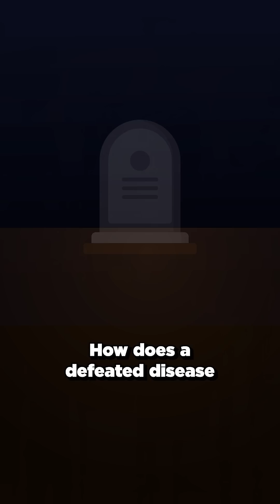Why Measles and Polio Are Resurfacing in 2025 🦠📉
Is polio coming back?

In 2023, doctors in New York faced something they never expected to see in their careers: a paralyzed patient with polio.

A disease officially "eliminated" from the U.S. since 1979 had returned—and wastewater testing revealed it wasn't just one case. The virus was silently spreading through five New York counties, with 89 positive samples detected.

Meanwhile, in January 2025, Texas experienced its worst measles outbreak in decades. Nearly 500 infections spread across Texas and into four neighboring regions, claiming three lives—two of them children.

Every single fatality was unvaccinated.

How does a "defeated" disease come roaring back? The answer is troublingly simple: falling vaccination rates.

Polio is particularly dangerous because it's a silent spreader that can remain in the environment for months. About 70% of people infected with Polio don’t show any symptoms. Some show flu-like symptoms, about 5% develop meningitis, and only 1 in 200 to 2,000 develops permanent paralysis. By the time a paralytic case develops, there may already be over 1,000 people infected.

These outbreaks aren't accidents or bad luck. They're the predictable consequence of declining vaccination rates. The solution? The same one that worked in the first place: vaccinations.